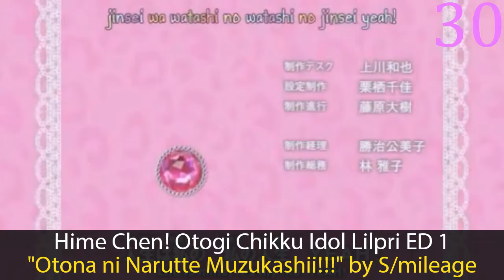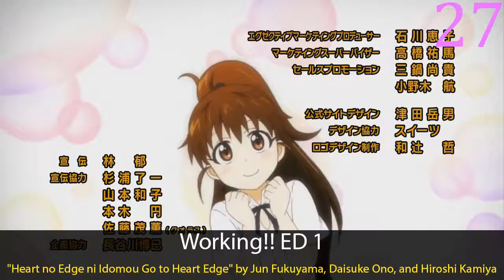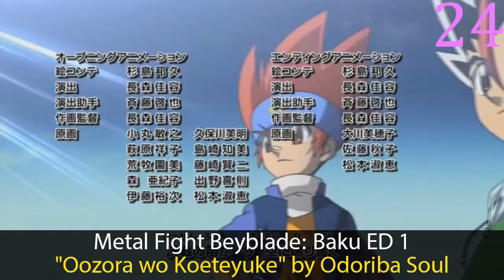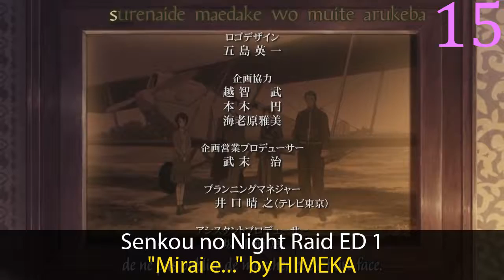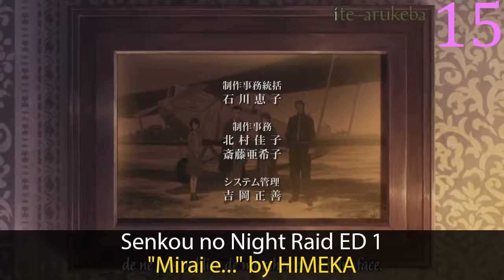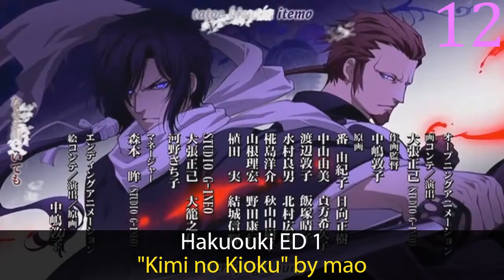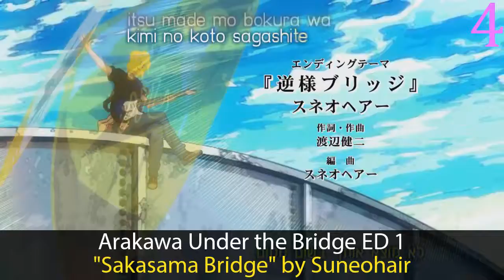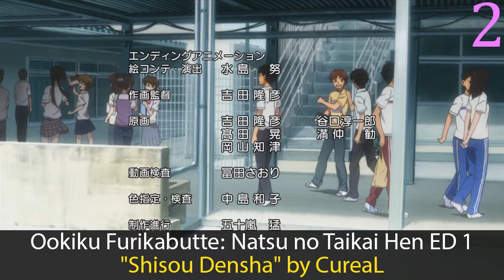My Top 30 Anime Endings of Spring 2010 + 31-45 listed in description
Reuploading

Rules:  No special songs, no sub-20 second songs.

The Rest:

31) Katekyo Hitman Reborn! ED 15: "Famiglia" by D-51
32) Gokujou!! Mecha Mote Iinchou Second Collection ED 1: "Kono Te no Naka ni" by MM3
33) Fullmetal Alchemist: Brotherhood ED 5: "RAY OF LIGHT" by Shoko Nakagawa
34) Giant Killing ED 1: "Get tough!" by G.P.S
35) Mayoi Neko Overrun! ED 1: "ItchaLove Come Home!" by Kanae Itou, Yuka Iguchi, Ayana Taketatsu
36) Kiss x Sis (TV) ED 1: "Our Steady Boy" by YuiKaori
37) Dragon Ball Kai ED 2: "Kokoro no Hane" by Team Dragon from AKB48
38) Shin Koihime†Musou: Otome Tairan ED 1: "Yuuki Rinrin" by Engi no San Otome
39) Major S6 ED 1: "Twilight Star" by Megamasso
40) Keroro Gunsou ED 17: "Kuttsuke Hattsuke" by Tamaki Matsumoto
41) Hetalia World Series ED 2: "Hatafutte Parade" by Daisuke Namikawa
42) Rainbow: Nisha Rokubou no Shichinin ED 1: "A FAR-OFF DISTANCE" by Galneryus
43) Battle Spirits: Shounen Gekiha Dan ED 2: "Battle! Galaxy☆Step" by Junichi Suwabe
44) Uragiri wa Boku no Namae wo Shitteiru ED 1: "Aoi Ito" by Rayflower
45) Naruto: Shippuuden ED 13: "Jitensha" by OreSkaBand

Angel Beats! ED 1: "Brave Song" by Aoi Tada
Arakawa Under the Bridge ED 1: "Sakasama Bridge" by Suneohair
B Gata H Kei ED 1: "Hadashi no Princess" by Yukari Tamura
Bakugan Battle Brawlers: New Vestroia ED 1: "BANG!BANG!BAKUGAN" by Yoshifumi Ushima
Bleach ED 23: "Stay Beautiful" by Diggy-MO'
Durarara!! ED 2: "Butterfly" by ON/OFF
Fairy Tail ED 3: "Gomen ne, Watashi." by Shiho Nanba
Hakuouki ED 1: "Kimi no Kioku" by mao
Hanakappa ED 1: "Onnaji Kimochi" by Tokyo Girl’s Style
Heroman ED 1: "CALLING" by FLOW
Hime Chen! Otogi Chikku Idol Lilpri ED 1: "Otona ni Narutte Muzukashii!!!" by S/mileage
Ichiban Ushiro no Daimaou ED 1: "Everyday sunshine line!" by Asou Natsuko
Ikkitousen: Xtreme Xecutor ED 1: "Endless Soul ~Owarinaki Senshi~" by Masumi Asano & Aya Endou
Jewelpet Twinkle ED 1: "Sora ni Rakugaki" by Akari, Miria, and Sara
Kaichou wa Maid-sama! ED 1: "Yokan" by heidi.
K-On!! ED 1: "Listen!!" by HTT
Metal Fight Beyblade: Baku ED 1: "Oozora wo Koeteyuke" by Odoriba Soul
Ojarumaru ED 15: "Katatsumuri" by Miami Oku
Ookiku Furikabutte: Natsu no Taikai Hen ED 1: "Shisou Densha" by CureaL
Ring ni Kakero 1: Kage Dou-hen ED 1: "Asu he no Hishou ~flap your wings~" by Marina del ray
Saikyou Bushouden: Sangoku Engi ED 1: "Ai wa Furu Hoshi no Gotoku" by May'n
Saraiya Goyou ED 1: "all I need is..." by Rake
SD Gundam Sangokuden Brave Battle Warriors ED 1: "Mirisha Densetsu ~The Brave Legend~" by Ko-saku
Seikon no Qwaser ED 3: "Wishes Hypocrites" by Ayumi Fujimura, Aki Toyosaki, Minori Chihara, Aya Hirano and Yoko Hikasa
Senkou no Night Raid ED 1: "Mirai e..." by HIMEKA
Tamagotchi! ED 2: "Moshimo ☆ Paradise!" by mao
Transformers Animated ED 1: "AXEL TRANSFORMERS" by Rey
Working!! ED 1: "Heart no Edge ni Idomou Go to Heart Edge" by Jun Fukuyama, Daisuke Ono, and Hiroshi Kamiya
Yojouhan Shinwa Taikei ED 1: "Kamisama no Iutoori" by Juuji Ishiwatari & Yoshinori Sunahara + Etsuko Yakushimaru
Yu-Gi-Oh! 5D's ED 4: "Close to You" by ALvino